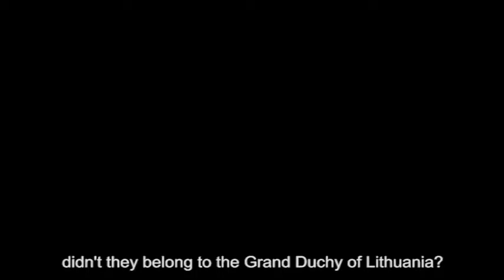1410. Known Unknown Grunwald/Tannenberg. Theatrical trailer ENG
This is the first full length documentary by Baltic Productions JSC in Lithuania. It is a film on a great battle between Lithuanian-Polish joint army and Crusaders in Middle-ages that had changed a history of Europe.